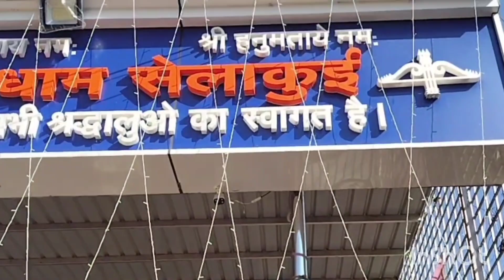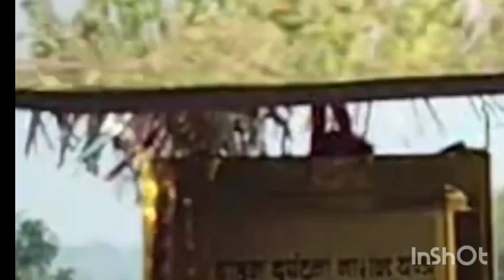|| आज तो मन खुश हो गया || Finally aaj Jo socha wo ho gya 🙏🙏🤗🥰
aaj mn icha hui puri uttarakhandvillagelife 🤗aaj gye khatushyamji tample finally outing ho gyi